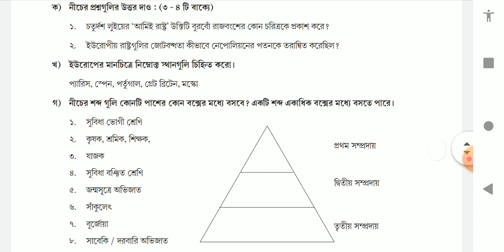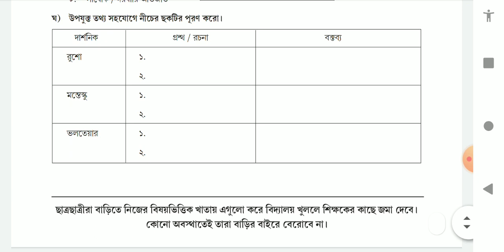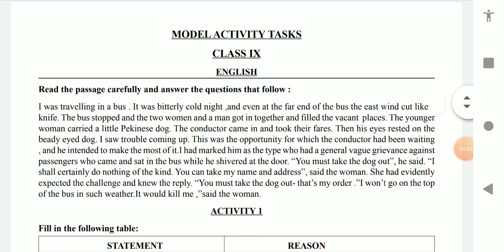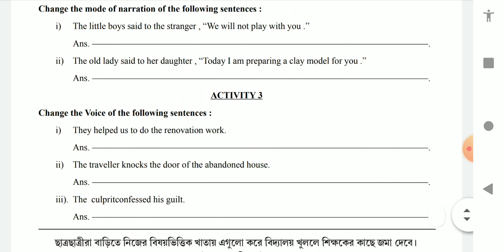MODEL ACTIVITY TASK of class IX / Banglar Siksha Portal/All subjects together part 1